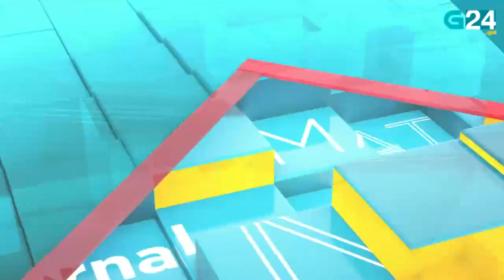O 2 de xullo, en titulares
Repasamos as novas máis relevantes deste venres, 2 de xullo. Para máis información visita g24.gal